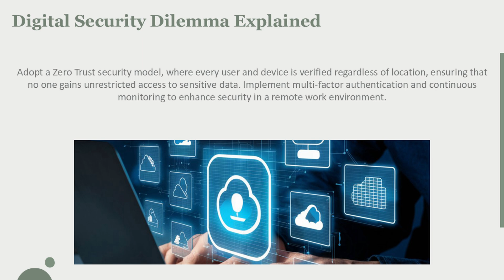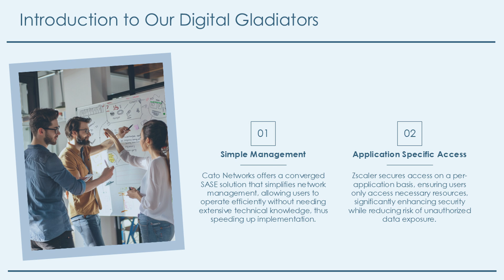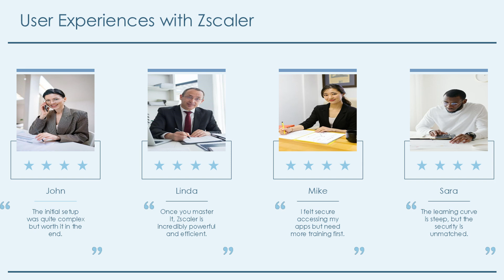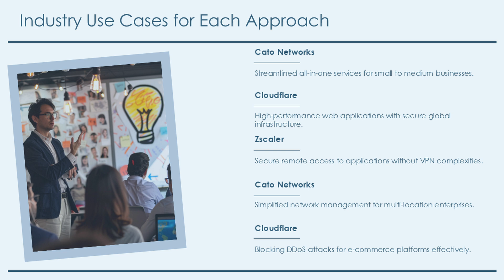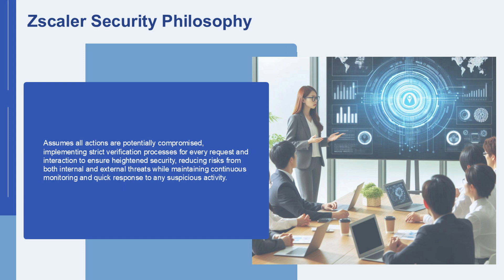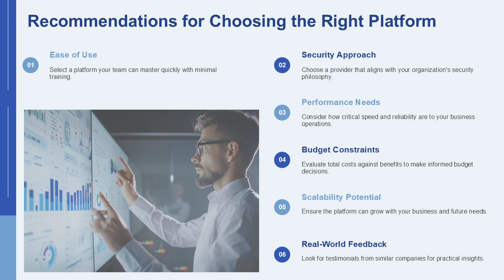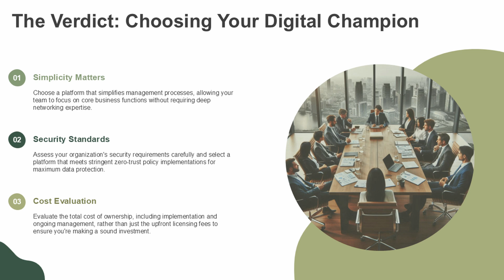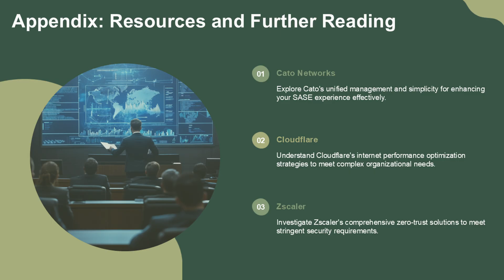Cloud Security Showdown Cato vs Cloudflare vs Zscaler – Who Wins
Why is Secure Access Service Edge (SASE) the future of cybersecurity? 🔒 In today’s world of remote work, cloud security, and evolving network security needs, traditional models are no longer enough. This video explores how SASE frameworks revolutionize IT security by combining network optimization, zero trust principles, and comprehensive cybersecurity strategies to protect global teams and applications seamlessly.

Discover how companies like Cato Networks, Cloudflare, and Zscaler are leading the charge in redefining cloud security and digital protection. Learn how SASE technology unifies management, enhances performance, and provides tailored solutions for organizations of all sizes. From simplifying IT operations to ensuring robust security postures, we break down the benefits—and challenges—of implementing SASE platforms, including insights into Microsoft Dynamics 365 integration and Microsoft Intune compatibility.

Whether you’re an IT professional or an enthusiast, this video presents actionable best practices, key takeaways, and a clear understanding of how SASE frameworks can future-proof your organization. Ready to safeguard your digital landscape? Watch now and empower your cybersecurity strategy!

Narration generated via AI-clone of my own voice under license. Slides created with AI based on my script.

CHAPTERS:
00:00 - Intro
00:42 - Security Scramble Overview
01:52 - KO Networks Analysis
03:33 - Cloudflare Features
04:53 - Zscaler Insights
06:30 - Management & User Experience
07:39 - Security Capabilities Explained
08:24 - Performance & Speed Comparison
08:56 - Pricing & Value Assessment
10:56 - Key Takeaways Summary